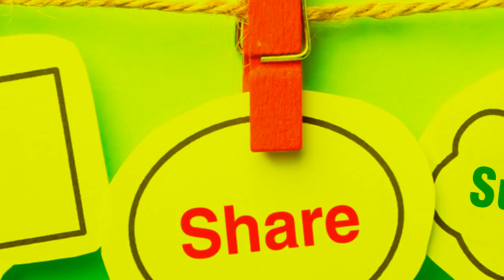बिच्छु डंक का ईलाज | Bichhoo ke Dank ka gharelu upay | Treatment of Scorpion Sting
YADI AAPKO BICHCHU NE DANK MAR DIYA HAI TO GHARELU SAMANO DWARA APNA UPCHAAR TURANT KIJIYE JISSE AARAM MILEGA
Swadeshi Upchaar